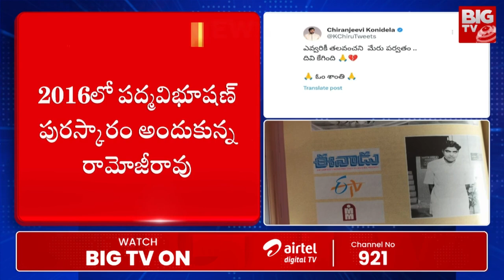Chiranjeevi Emotional Tweet Ramoji Rao No More: ఎవ్వరికీ తలవంచని మేరు పర్వతం.. | BIG TV